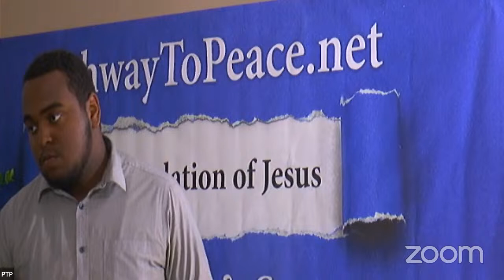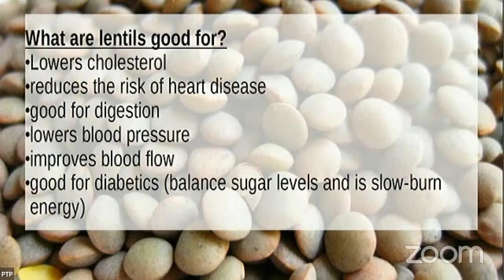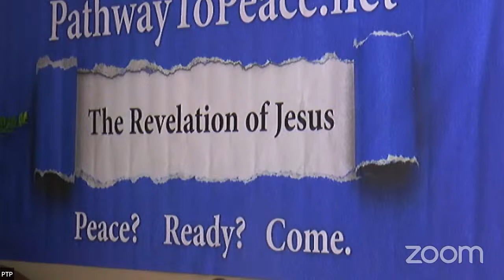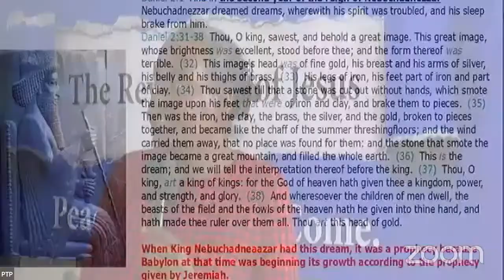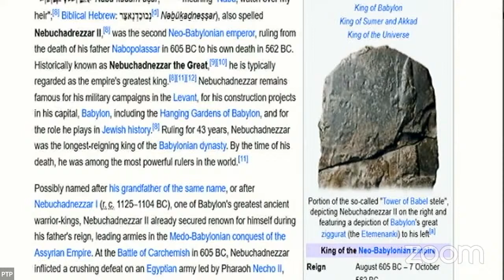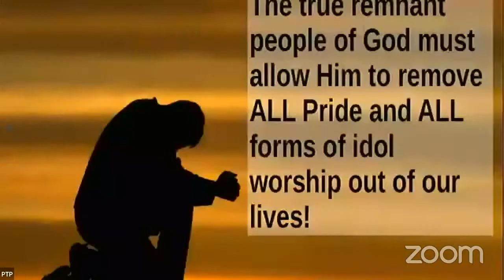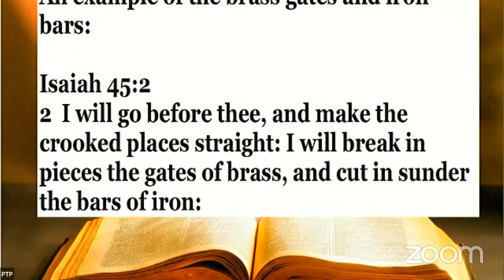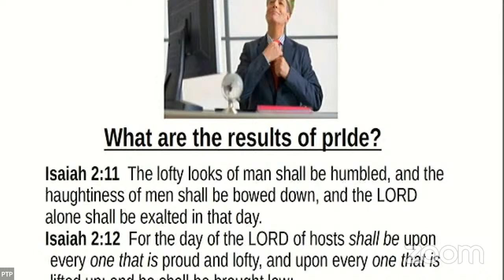12-2-23 LIVE Sabbath Worship - Two Evil Twins of Death Part 2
Sabbath Worship at Pathway to Peace Ministries. Be blessed by today's hymns, health talk, and sermon.  Today's sermon is entitled Two Evil Twins of Death Part 2 which is part of the Daniel's Prophecies sermon series by Pastor O. Cary Rodgers, Jr. Go PathwayToPeace.net for more Bible studies and sermon notes. Pray and consider donating to Pathway to Peace Ministries at the following